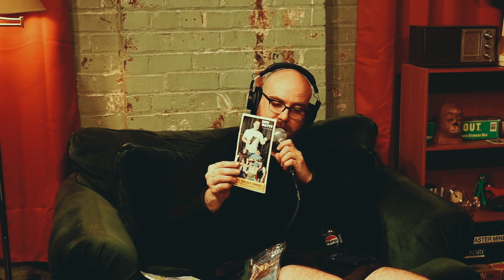NO SLEEP The Podcast | Ep. 7 | Doggystyle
Toll Insta: @tollbocop
AJ Insta: @asimmetrical
Alex Insta: @fakealexcarter